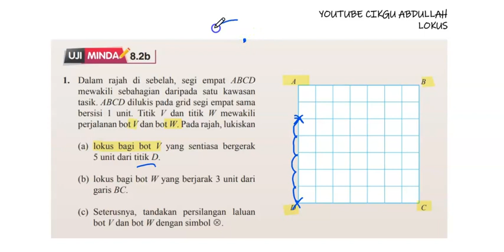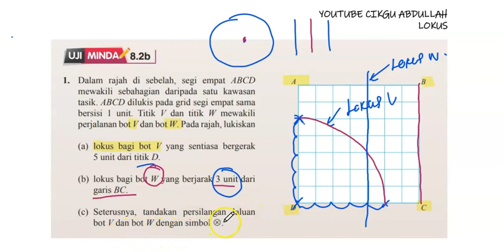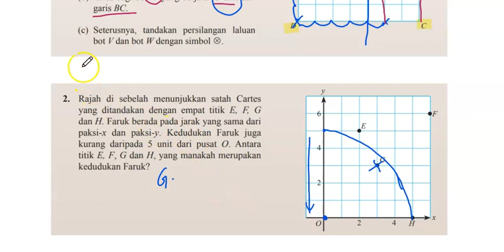LOKUS # UJI MINDA 8.2b # cikgu abdullah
diharap video cikgu membantu, boleh like komen dan subsriber, semoga pelajar akan terus cemerlang

cikgu sentiasa mendoakan kejayaan ank murid cikgu